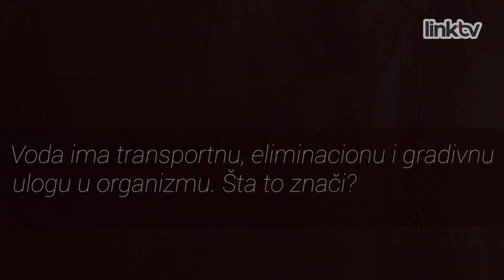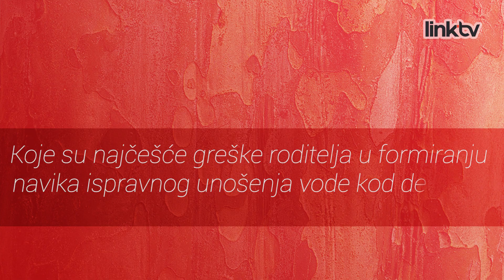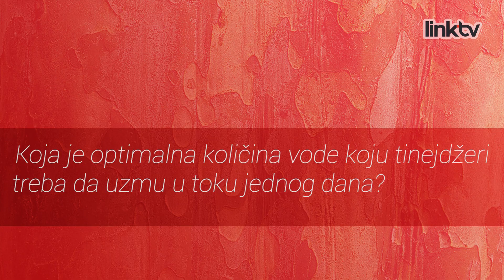ZDRAVO SA DUNJOM – Do kojih poremećaja u organizmu može doći ukoliko ne unosite dovoljno vode?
Voda učestvuje u građi svih ćelija u organizmu i vrši transport hranljivih materija do svih organa i tkiva.

Do kojih poremećaja u organizmu može doći ukoliko deca u razvoju ili odrasli ne unose dovoljno vode – otkriva vam nutricionista Ljubiša Knežević u emisiji „Zdravo sa Dunjom”.